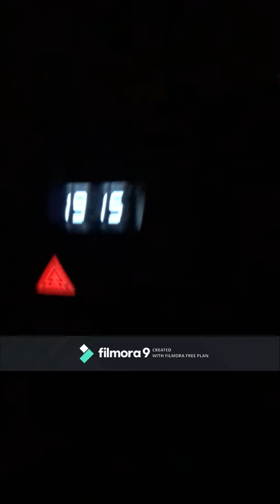Kota Kinabalu ke Bintulu EP Akhir!!! 185km lagi , Gelap Sungguh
Youtube Channel saya ni Berkenaan dengan perjalanan saya dari Kota Kinabalu, Sabah ke Bintulu , Sarawak dengan melalui jalan darat. Dan video ini telah di ambil pada tahun 2019 dan baru saya upload ke youtube channel saya iaitu BatuMacahChannel.